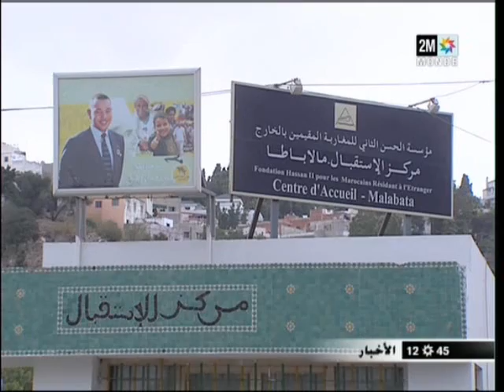رحلة العودة إلى المهجر